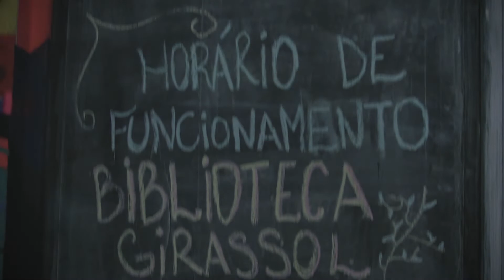Prometazina FQV - Old Game (Prod. Piruca Beats)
Clipe Produzido VISÃO NO REC
Grupo: FQV MC's
Artista: Prometazina

Beat: Piruca Beats
Mix/Master:Piruca Beats
Ano: 2019